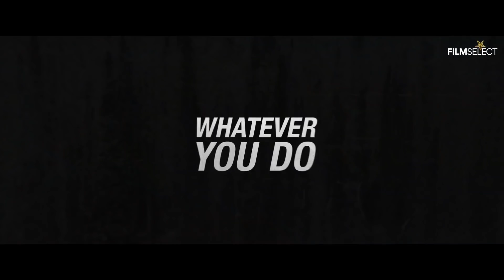HARD HIT Trailer (2022)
Trailer for Hard Hit All trailers with courtesy of the rightholders. ©